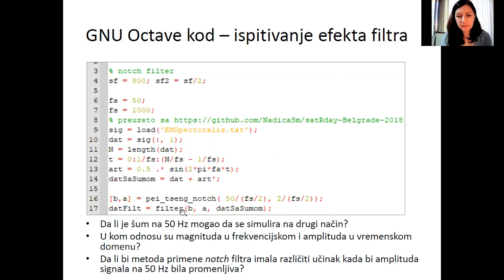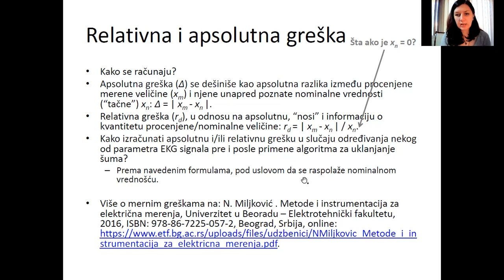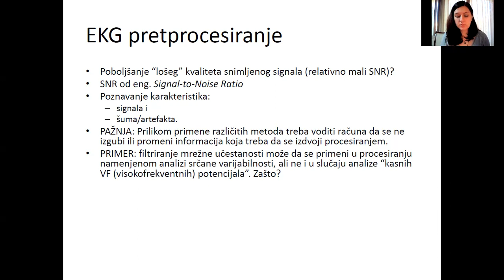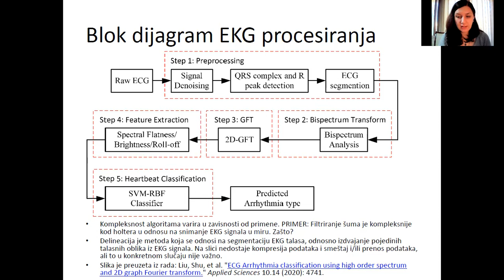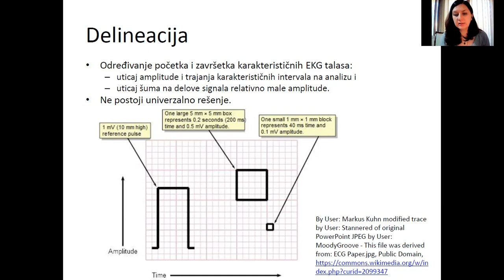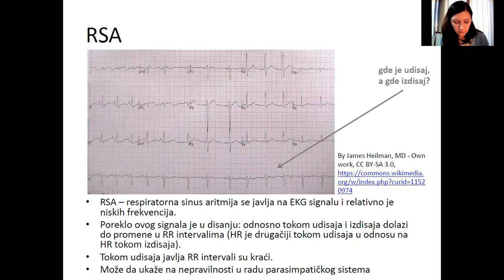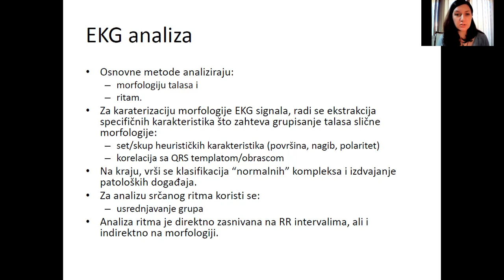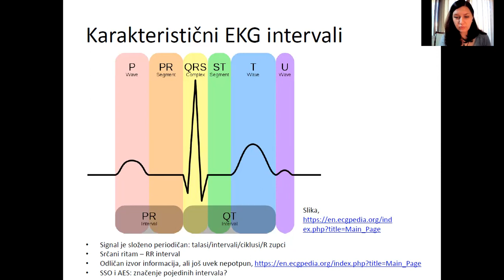MAS - Generisanje sintetičkog EKG signala, čas 2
Drugi čas predavanja na temu generisanja sintetičkih signala iz predmeta Metode analize elektrofizioloških signala (13E054MAS, na Elektrotehničkom fakultetu Univerziteta u Beogradu koji je održan 25. oktobra 2021. godine.